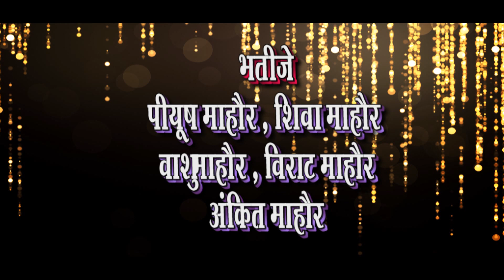Part 00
jagaran